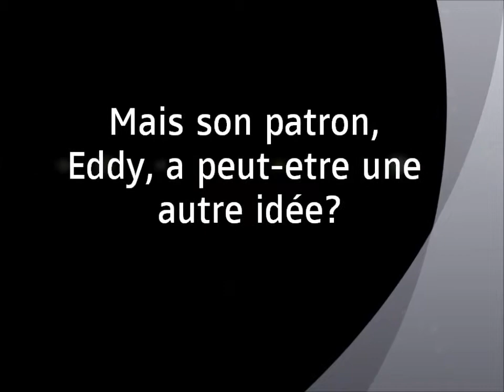Florence - Trailer Project (Marcel Dubé)